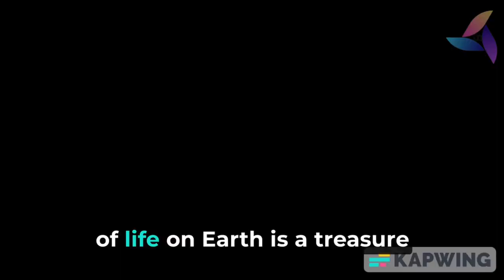The living world and it's diversity